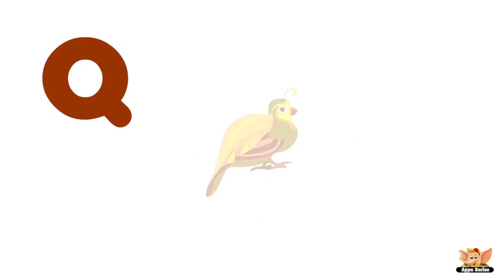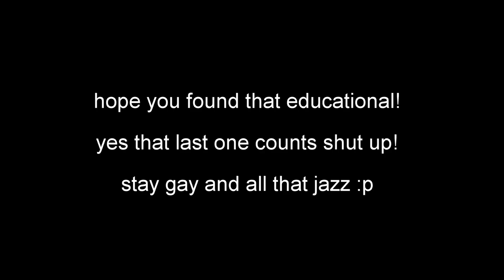learn the alphabet with moominvalley!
ok I know I said yesterday that I'm trying to prove I'm not a meme channel but I had this idea a while back and only remembered it this morning

some words and phrases I also considered using: aaah (A was originally just gonna be My screaming), ancestor, chimney whatsit and so on, fido, great lump, hodgkins, moomintroll, too-ticky, valley, wobblybugs, and yonder.

i think S is the funniest

can you tell i had no idea how to end this